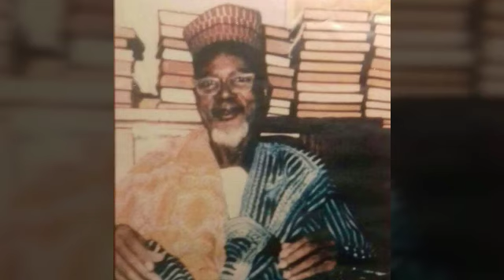KARAN MDIBA KANDIALO RDV LE 11 /01 /2019 12 CHEMIN MOULAN BASSET 93200 PARIS